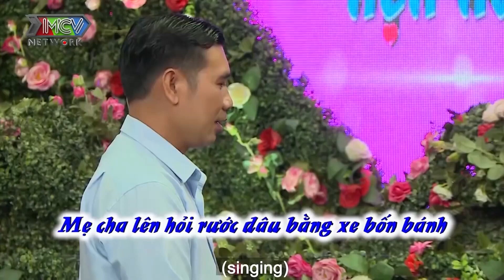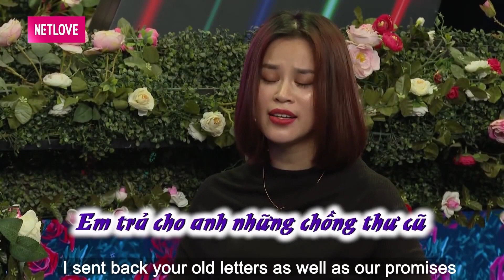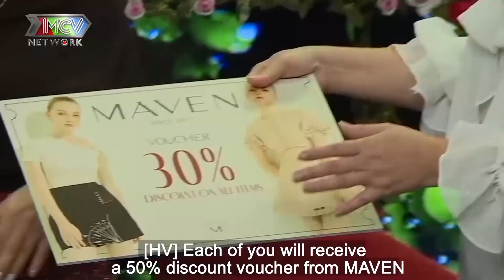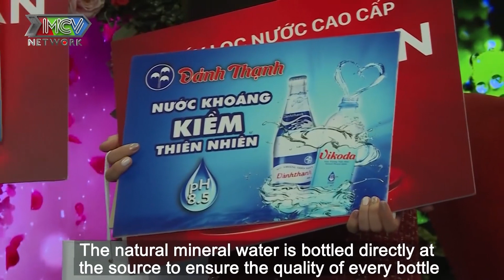BÀ CHỦ THẨM MỸ U35 một đời chồng TÌM BA CHO CON hẹn hò cùng chàng TÀI XẾ con gái 14 tuổi